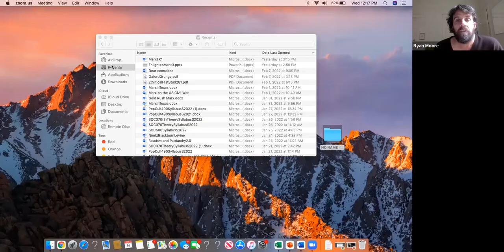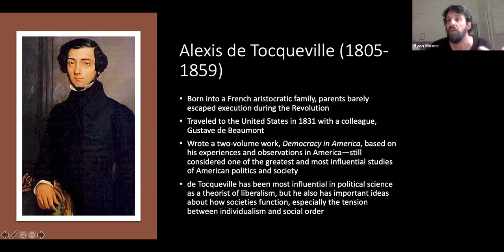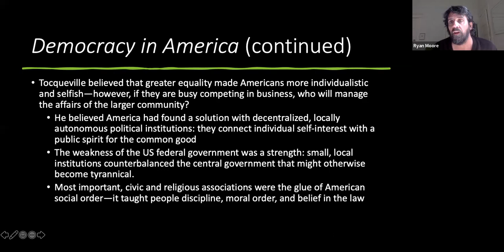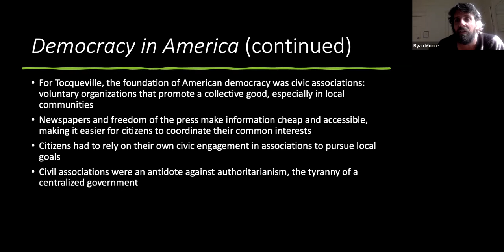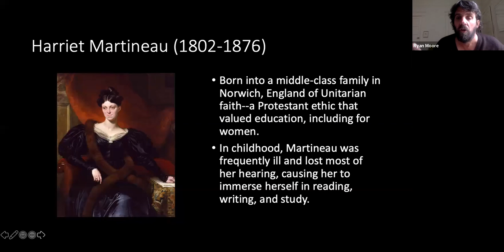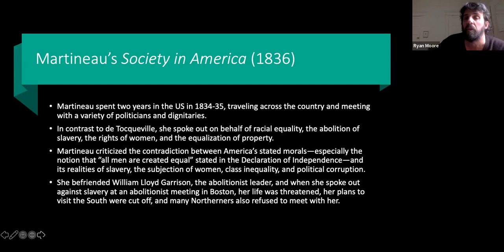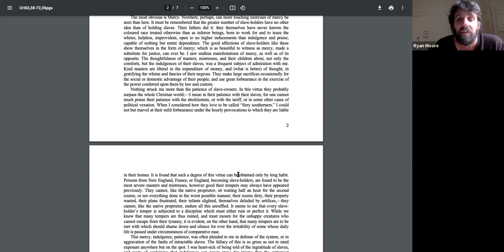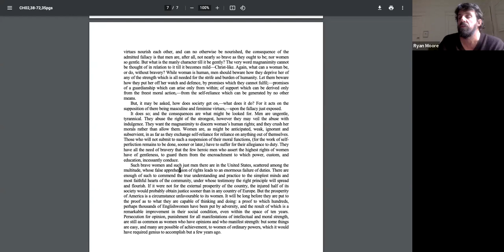Alexis de Tocqueville and Harriet Martineau in America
This video lecture examines the proto-sociological contributions of Alexis de Tocqueville's Democracy in America and Harriet Martineau's Society in America.